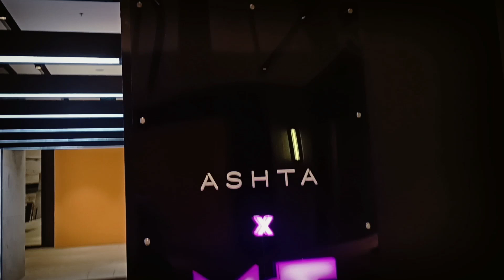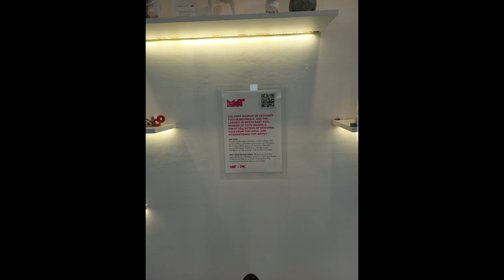ada museum of toys ashta mall jakarta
Tahu kan di Jakarta ada mall baru yang namanya Ashta Mall...bagus dan masih sepi karena mungkin sedang pandemi. Dan di Ashta district 8 ini ada museum of toys. Penasaran dengan museum of toys di ashta mall ini. Silahkan dilihat ya kawan.
Lumayan lah.